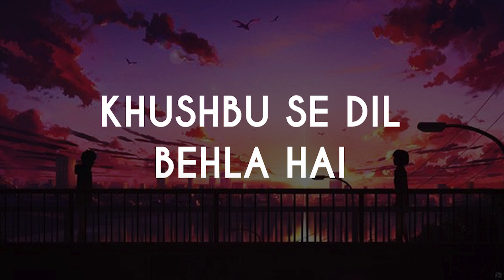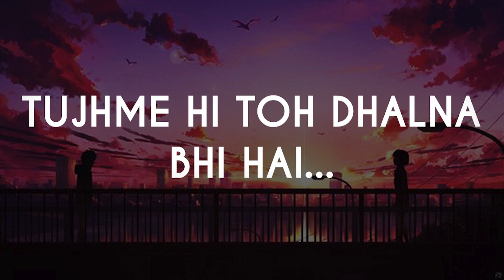Rait Zara Si | Atrangi Re | @ARRahman | Akshay, Dhanush,Sara,Arijit, Shashaa | Lyrics Video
Lyrics:

Hona Tera Hona
Paana Tumko Paana

Jeena Hai Yeh Maana
Pal Bhar Mein Sadiyan
Hai Sadiyon Mein

Hath Mein Teri Khushbu Hai
Khushbu Se Dil Behla Hai
Yeh Hathon Se Yun Fisla Hai
Ho Jaise Rait Zara Si

Roz Mohabbat Padhta Hai
Dil Yeh Tumse Judta Hai
Hawaon Mein Yun Udta Hai
Ho Jaise Ret Zara Si

Yeh Hulchul
Dil Ki Yeh Hulchul
Bole Aaj Aas Paas Tu Mere

Bikhra Hoon Main Toh
Kuchh Pal Hawa Mein
Tere Bharose Ko Thaame

Chalna Bhi Hai Badalna Bhi Hai
Tujhme Hi Toh Dhalna Bhi Hai

Dil Thoda Jazbaati Hai
Bhar Jaata Hai Baaton Se
Yeh Phir Chhalke Yun Aankhon Se

Sach Puchho Toh Ab Yun Hai
Tu Chehre Pe Mere Thehra